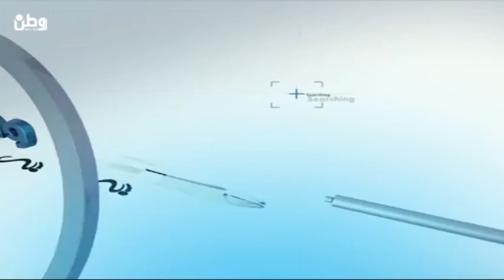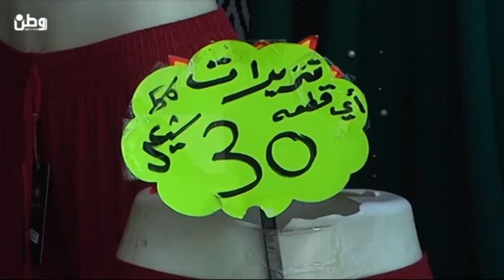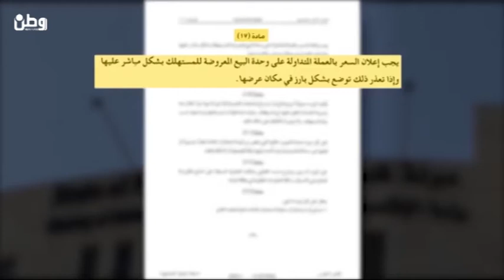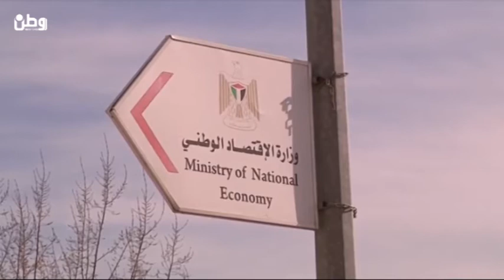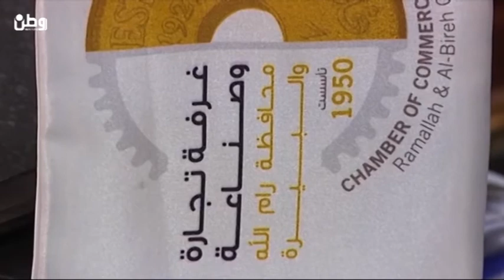الباحث الهندي لـوطن: البوابات الإلكترونية تمهد لمزيد من سيطرة الاحتلال على الأقصى